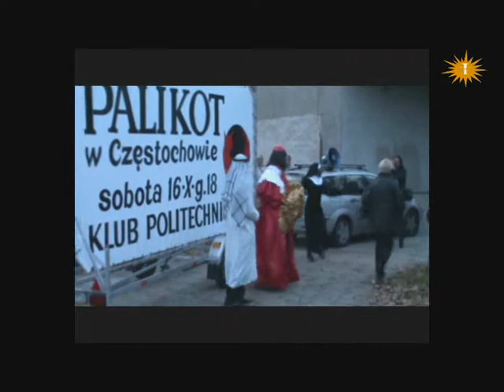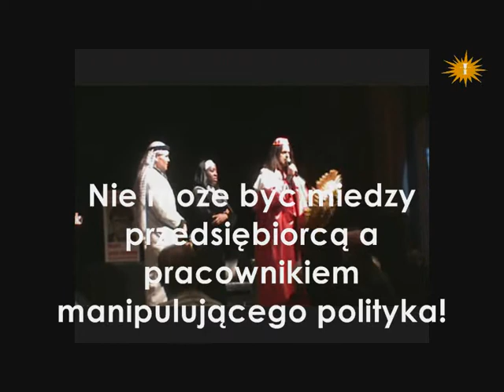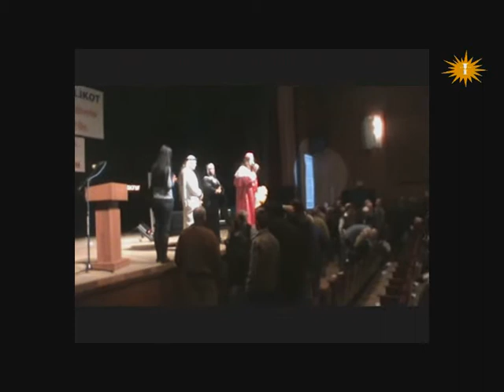Palikot Donkichot Częstochowa - Nadziaja umiera ostatnia